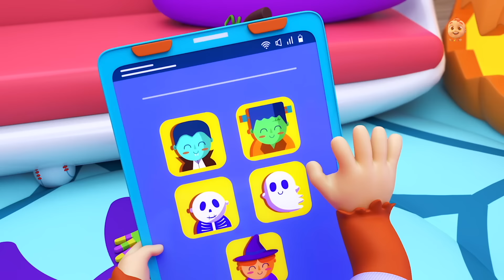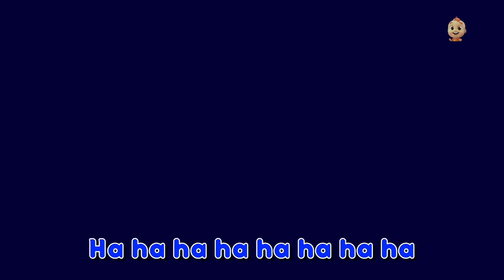Monster Finger Family, Halloween Songs and Nursery Rhymes for Kids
Super Supremes Sing Along is home to various popular karaoke nursery rhymes that educate & entertain toddlers through music & story-telling. They will learn to read with our wonderful collection of animated videos including Baby Shark & many more!